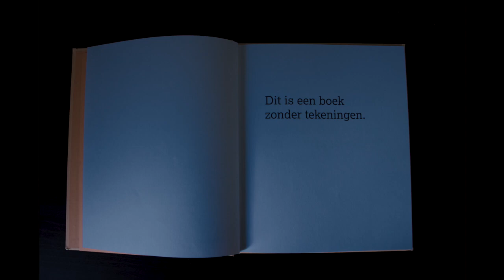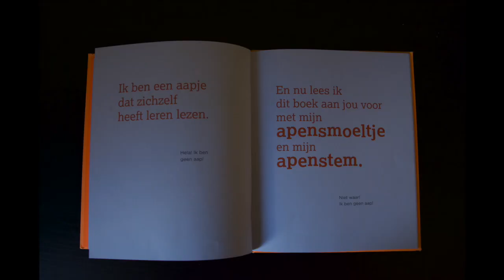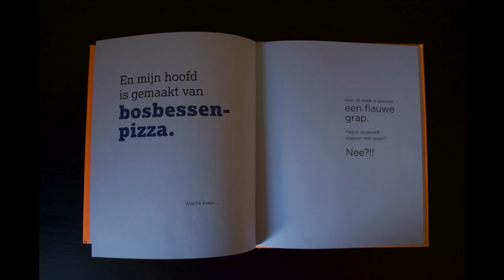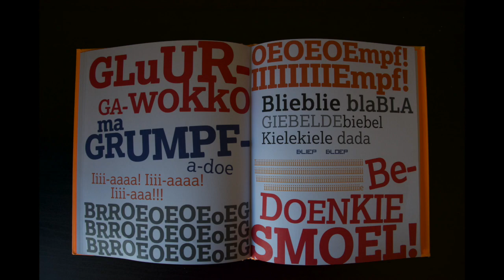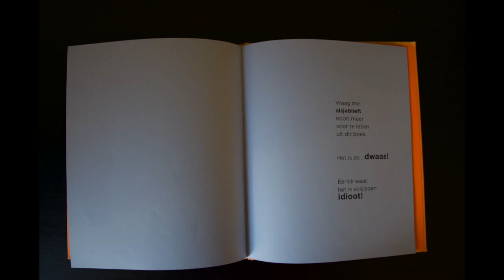#12 Het boek zonder tekeningen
"Het boek zonder tekeningen" is een prentenboek van B.J. NOVAK - vertaald door Sylvia Vanden Heede (Lannoo, 2015)

Voorlezen uit een boek zonder tekeningen is saai? Ik dacht het niet!

BLIJF IN UW KOT MET BIB VORST

Tijdens deze aparte periode brengt Bib Vorst verhalen uit de bibliotheek tot bij jou thuis. Verhalen voor iedereen om van te smullen.